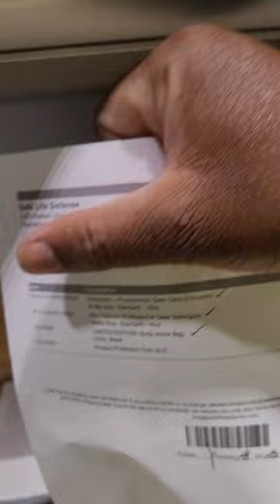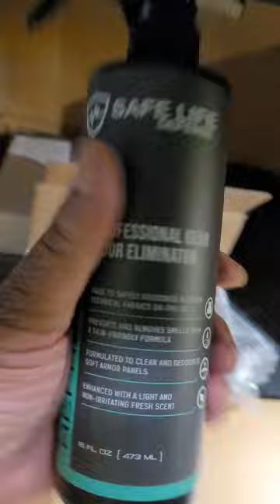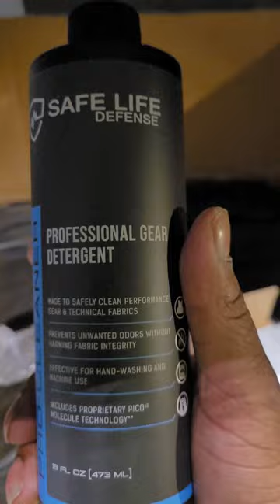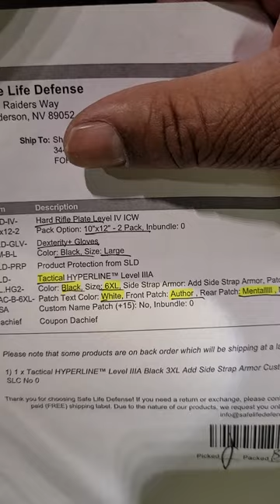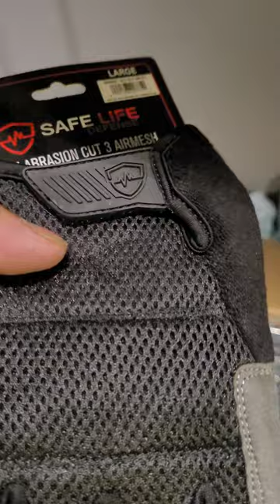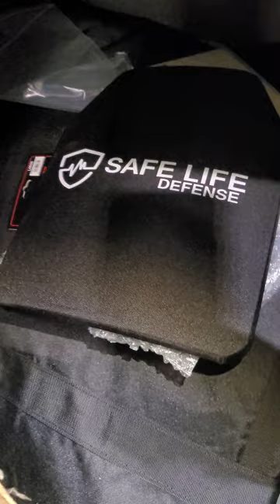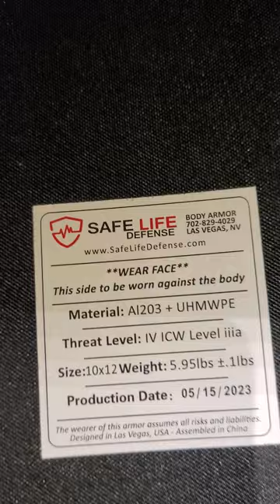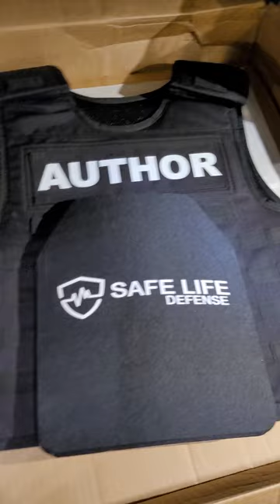Safelife Defense Hyperline Tactical Carrier Unboxing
Safelifedefense.com Hyperline Tactical Carrier Unboxing. Plus cleaning supplies, side plates, gloves, and Limited Edition carrier bag.